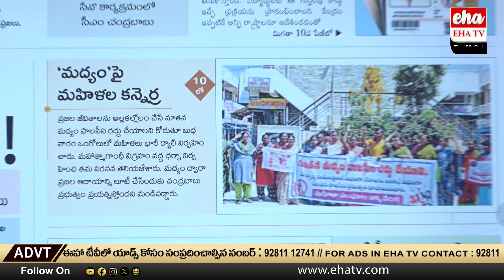AP Womens Strikes On Cancel Alcohol Policy | AP News Paper Analysis | Eha TV